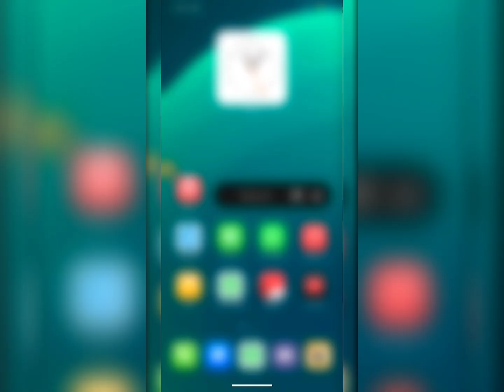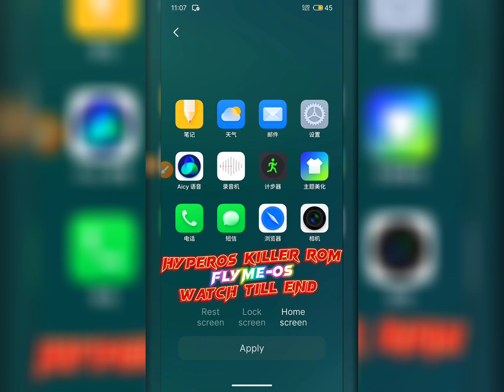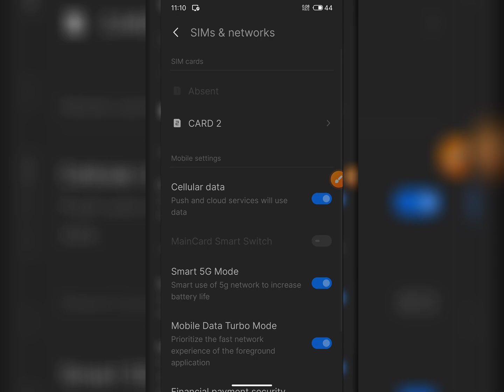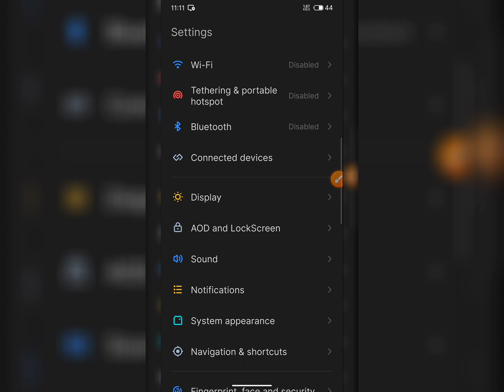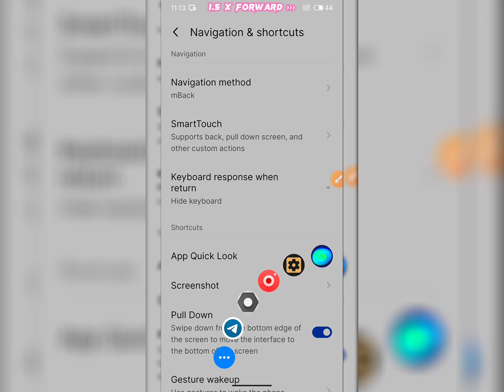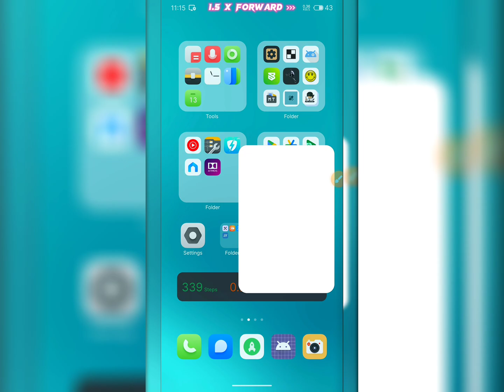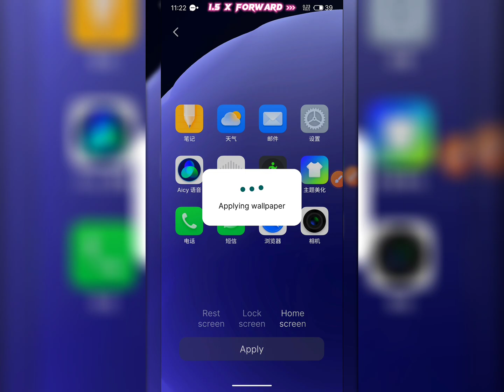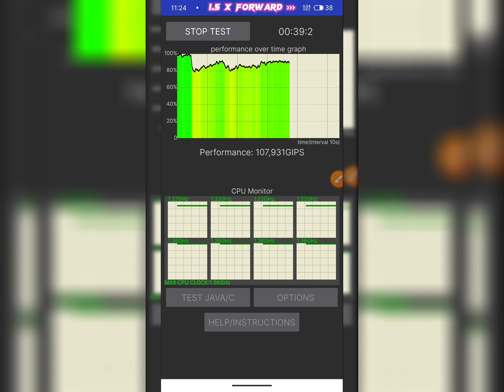Flyme OS Android 13 Rom For Poco F1. Install Android 13 Flyme OS On Poco F1😍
UC YT OFFICIAL

★ FB Page (Ethical Hacking Videos) : UC YT OFFICIAL